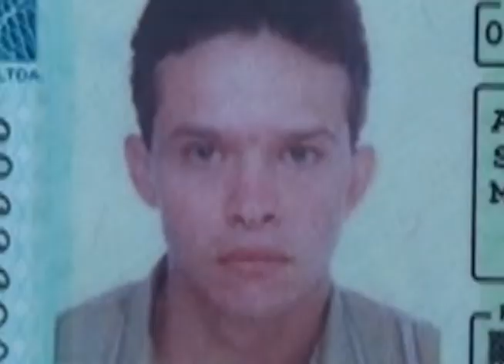ACIDENTE ESTRADA BOM JESUS